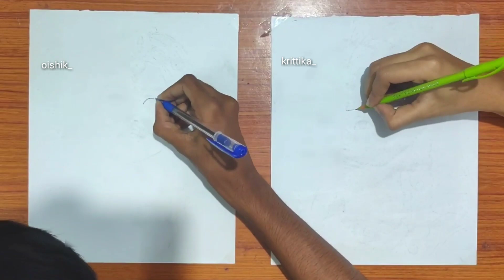Drawing Radha first-look & second-look from✨RadhaKrishna✨ serial by Ball pen🖊️(FIRST ATTEMPT).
Oishik & Krittika art
FIRST DRAWING ATTEMPT WITH 'PEN'🖊️

In this video we had drawn Mallika Singh as Radha first look & second look from RadhaKrishna serial.

Radha second look by Oishik
&  Radha first look by Krittika

Radha drawing
Radha drawing step by step
Radha drawing tutorial
Radha time-lapse drawing
Radha speed drawing
Radha sketch drawing
Radha   colour drawig realistic

RadhaKrishna drawing
RadhaKrishna drawing step by step
RadhaKrishna drawing tutorial
RadhaKrishna time-lapse drawing
RadhaKrishna speed drawing
RadhaKrishna sketch drawing
RadhaKrishna colour drawing
RadhaKrishna drawing realestic

 drawing
 drawing
 drawing
 drawing

 Portrait drawing
 Serial actress drawing
 Colour drawing
 Portrait drawing
 Drawing tutorial for beginner

Drawing stuff we use

Black pen
Black sketch pen
Silver Brush pen
Colour pencil -
Water colour
Oil pastel
Whitener -